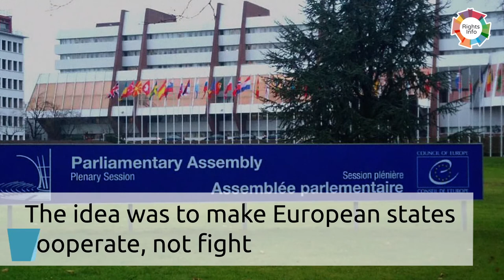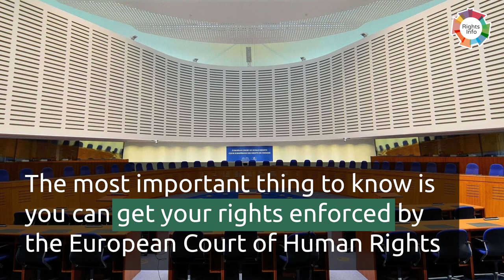Happy birthday European Convention on Human Rights!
Blow out the candles, European Convention on Human Rights!

Protecting the rights of more than 800 million people is a tough job, but the European Convention is just as important now as it ever has been. As we celebrate this historic event, it’s important to remember why the convention was established in the first place, and we’re here to tell you why.